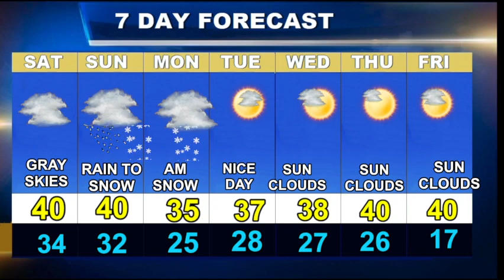Cape Cod Weatherblast Forecast